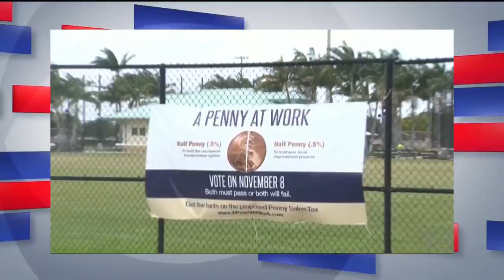CBS Miami's Facing South Florida: Miami-Dade County must move forward, not backward